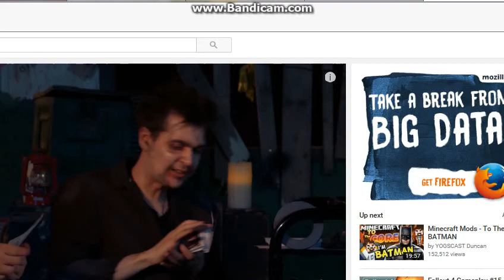skyblock:ep1 a new start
this is my NEW skyblock series with leoncraftplays and plz guys tell me what you want to do in the comments do you wanna have goals or just freeroad